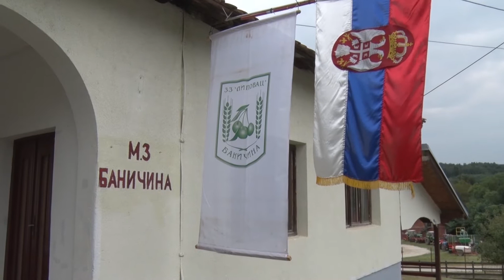Država sve više ulaže u razvoj sela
Kopredsednik Nacionalnog tima za preporod sela Srbije i ministar za regionalni razvoj Milan Krkobabić rekao je  da predlaže da povratnici investiraju u selo i poljoprivredu i da se udruže se.